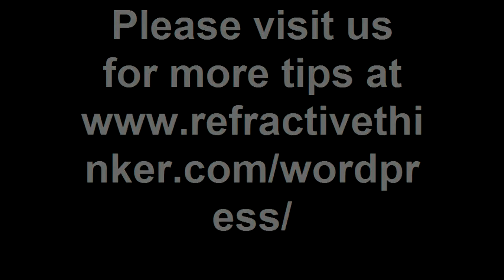Dr. Cheryl Lentz: Tips for Graduate Writing: Scope and Limitations of Your Study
Learn to write the scope and limitations section of your doctoral study, This video recorded by Dr. Cheryl Lentz